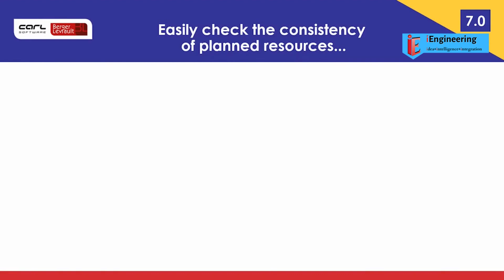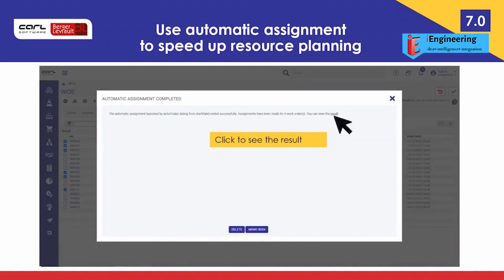CMMS V7 0 #2 Resources Scheduling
𝗖𝗔𝗥𝗟 𝗦𝗼𝘂𝗿𝗰𝗲 𝗥𝗼𝗮𝗱𝗺𝗮𝗽 𝗩𝟳 - 𝗥𝗲𝘀𝗼𝘂𝗿𝗰𝗲 𝗦𝗰𝗵𝗲𝗱𝘂𝗹𝗶𝗻𝗴  #𝟮
• Maintaining or managing any asset with one solution only which is Carl(CMMS/EAM) Computerised maintenance management Software.
• Everything (human or material usage) is documented not on paper but in CMMS/EAM Software.
• Update Timesheet from Field only

Purpose of Resources Scheduling is to manage all human and material resources involved in the maintenance of your organization, including both internal and external resources, and services provided.

𝗬𝗼𝘂 𝘄𝗶𝗹𝗹 𝘀𝗽𝗲𝗰𝗶𝗳𝘆 𝗳𝗼𝗿 𝗿𝗲𝘀𝗼𝘂𝗿𝗰𝗲𝘀:
• Their skills: discipline, certifications, and qualifications,
• Their calendars with the various availability ranges,
• Their cost price according to the schedule, or suppliers for services.

𝗧𝗲𝗰𝗵𝗻𝗶𝗰𝗶𝗮𝗻
• A technician is an agent in the system who participates in work orders.
• If human action is needed can be considered like below:
• Skills: Certifications and qualifications for the equipment.
his cost and the times when he can work.

𝗠𝗮𝘁𝗲𝗿𝗶𝗮𝗹 𝗨𝘀𝗮𝗴𝗲
• A material resource is a physical resource used to perform work orders. It is associated with a team.
• If a piece of linked equipment is filled in for a material resource, the calendar for this equipment is used as the calendar for the material resource.
• If the linked equipment is deleted or there is no equipment linked to the resource, the calendar for the material resource is that of the material resource itself.
• Based on the calendar, the material resource's schedule will be built according to the assignment of the resource to work orders

𝗢𝗰𝗰𝘂𝗽𝗮𝘁𝗶𝗼𝗻
• This function is used to enter the time spent by all technicians in their activities (on work orders or not).
• If necessary, the times entered are compared to the technician's calendar to ensure consistency.
• A technician's time can be devoted to a work order, a miscellaneous occupation that cannot be allocated to a work order.

𝗦𝗰𝗵𝗲𝗱𝘂𝗹𝗶𝗻𝗴
• This function assists you concerning the organization of resources in relation to work orders to be scheduled. This allows:
• Viewing and changing activities concerning technicians in graphic mode,
• Viewing and changing activities concerning material resources in graphic mode,
• The allocation of technician resources and material resources for the creation of activities based on
• work orders sorted in a predefined list, the technicians' availability as determined in their calendars.

If you haven’t seen the first post, please click the below link.
shorturl.at/dhFOX